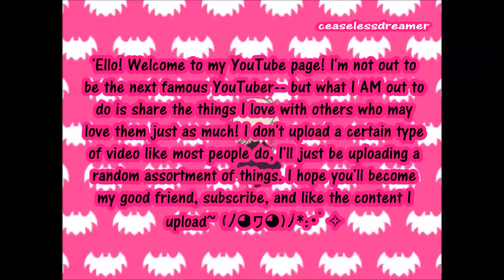Ceaseless Dreamer Welcome Video - Please Pause It! ^_^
Please make sure to pause my video.

Credit for music and short clip: NicoNico

This is for the purpose of promotions and entertainment value.